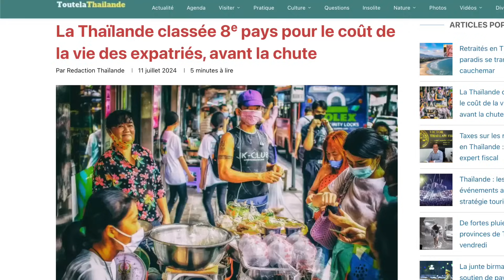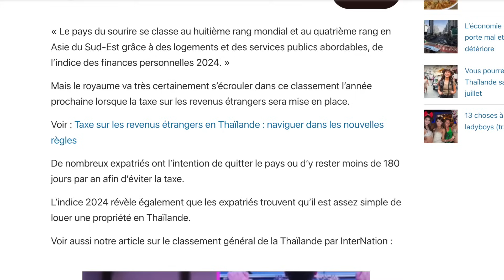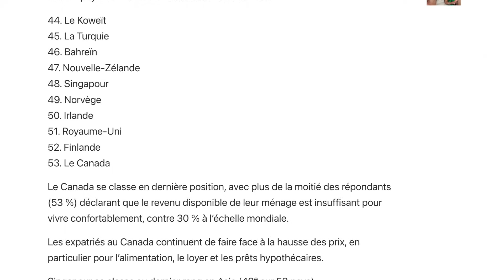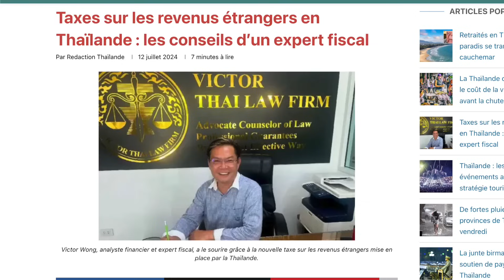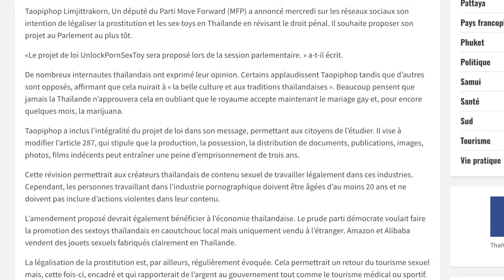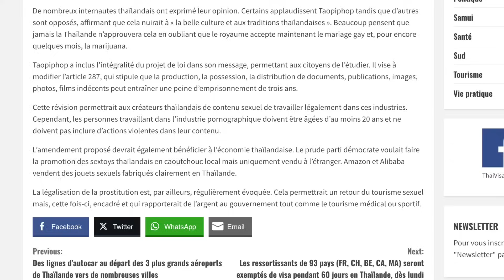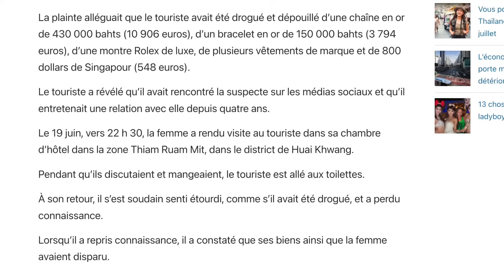LÉGALISATION DE LA PR*STITUTION EN THAÏLANDE ? (nouveau projet de loi)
Rejoignez moi sur les réseaux sous JTPT.TV

0:00 sommaire
1:08 Fantômes
3:18 Happy Visa
4:35 Bus
5:52 Classment Expat
8:54 Taxe
10:48 Prostipulsion ?
13:07 Thai Voleuse
15:05 Zapping
16:35 Ciao